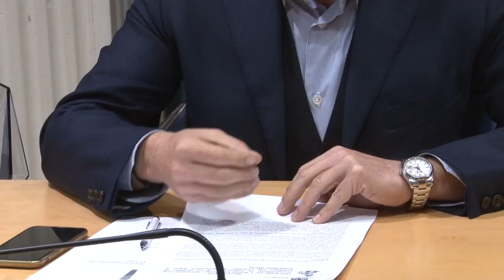Nuova Pescara e Capoluogo. La posizione del centrodestra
Fondi adeguati a quella che sarà la Nuova Pescara. Li chiede il centrodestra abruzzese che ribadisce come il capoluogo adriatico sia già nei fatti la città capoluogo della regione